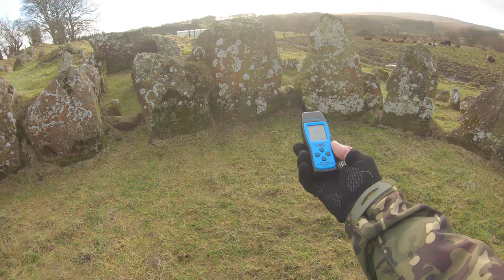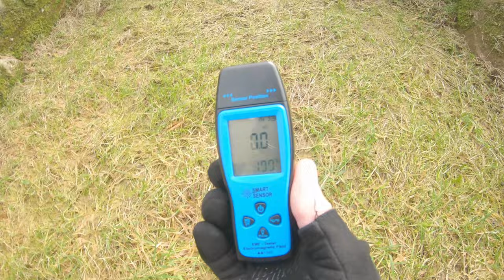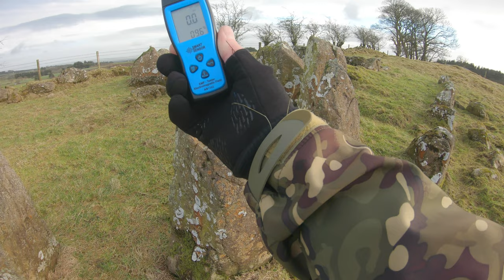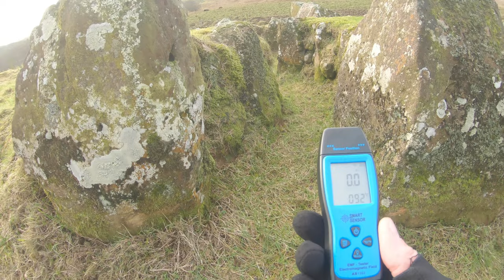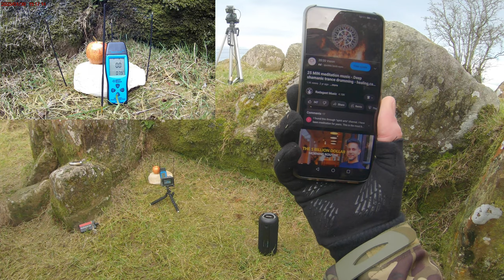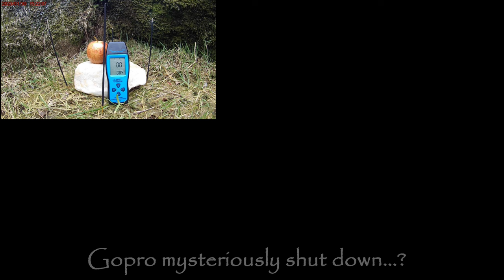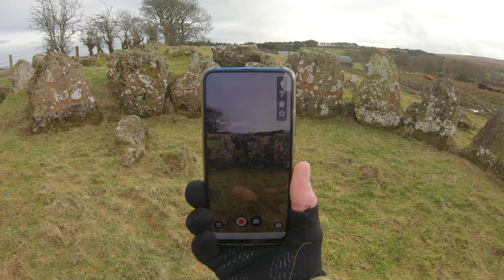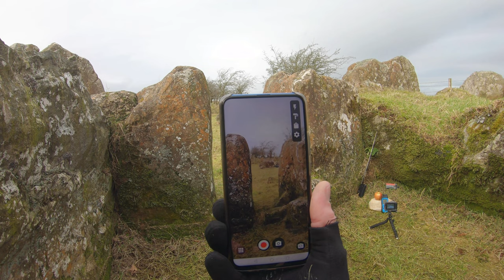Walking with Ancient Spirits. Knockoneill Neolithic Court Tomb. 👻. Paranormal Investigation.🎧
Join me at this prehistoric sacred site for my best paranormal investigation to date.  It seems  like a powerfull spirit energy followed me around . I picked up a lot of transient high EMF spikes , and had camera malfunction.
Also I carried out a trigger object  experiment and played some slow drumming music to try to attract spirit attention and hopefully capture some visual anomalies.
Finally I try a walk around using my new SLS camera App.

Proper captions are available and headphones are recommended.🎧

A slightly longer episode than normal this time , but I had a lot to fit in.  Put your feet up for half an hour  with a drink and a snack. ☕🍰